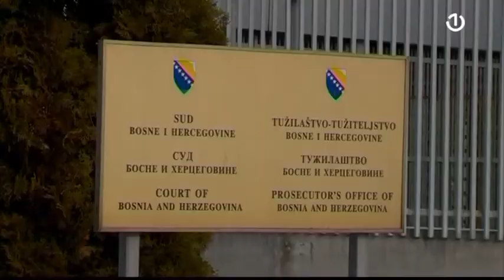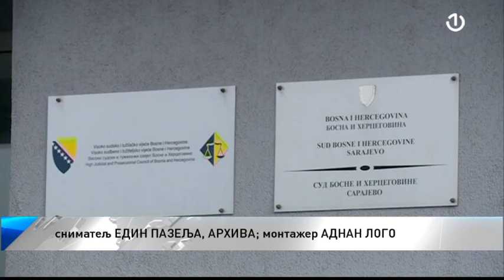Sud i Tužilaštvo odbacuju navode iz pisma